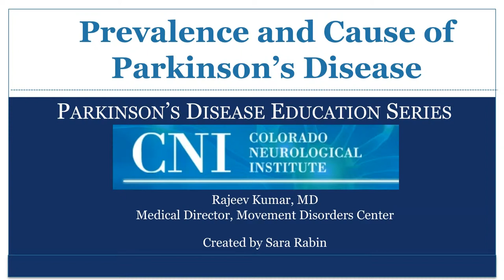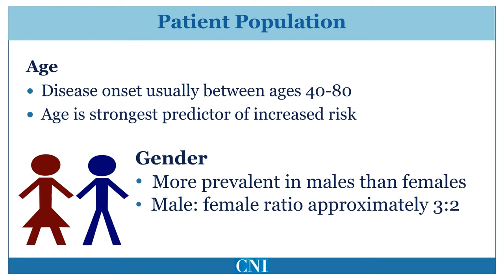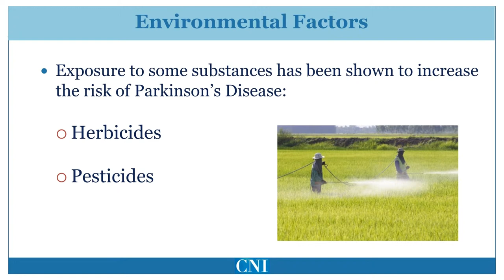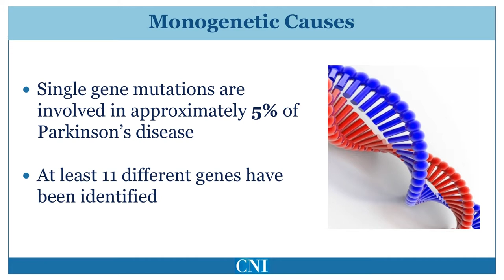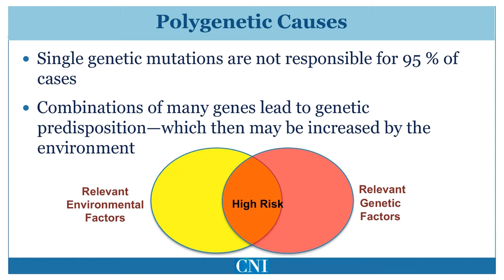Prevalence and Cause of Parkinson's Disease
In this video, episode 2 of the series, we discuss the prevalence of Parkinson's disease throughout the world as well as various causes of the disease, such as environment and genetics. This unique series is designed to educate newly diagnosed patients and the general public about Parkinson's disease.

Dr. Rajeev Kumar is a movement disorders specialist and medical director of the Movement Disorder Center of the Colorado Neurological Institute.

Series produced by Sara Rabin